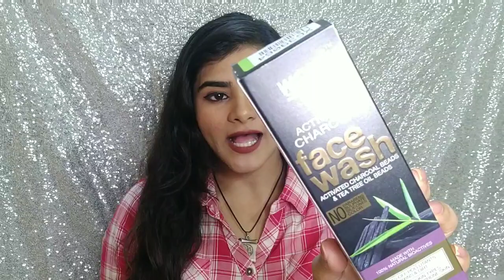Wow Activated Charcoal & Tea Tree face wash | CLEARS Skin | Best face wash | HONEST REVIEW |Ria Das